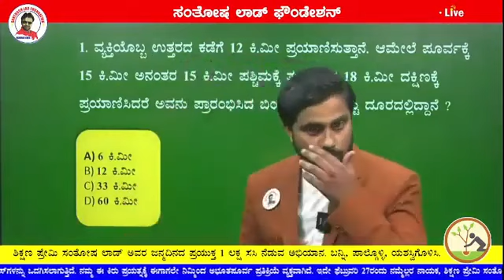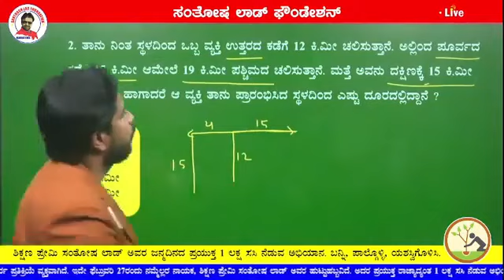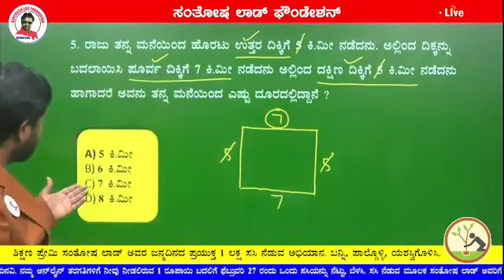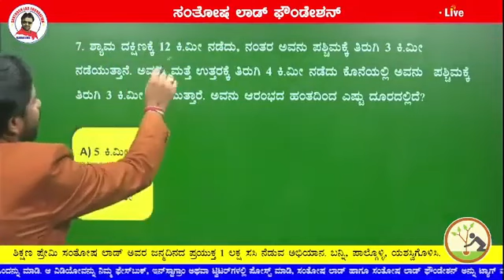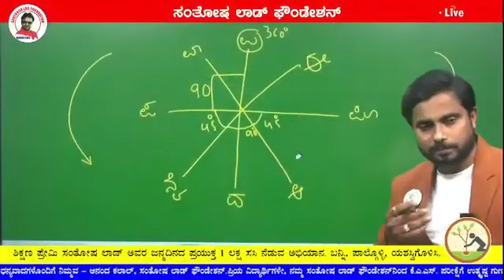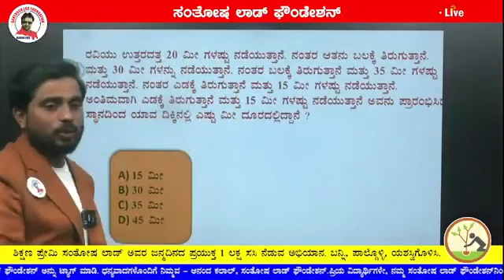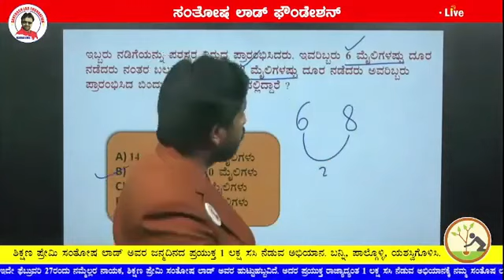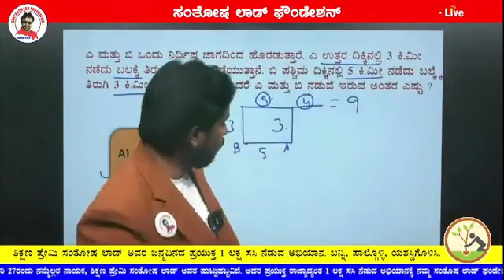KAS_Lecture_-_01____Dt_24-02-2022____Mental_Ability_by_Santosh_Sir__Santosh_Lad_Foundation(360p).mp4